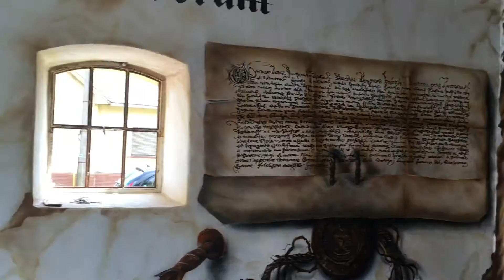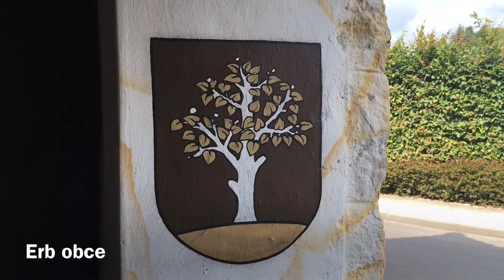Unikátna zvonica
Stará zvonica v Hornej Vsi pri Kremnici slúži aj ako autobusová zastávka. Cestujúcim ponúka prístrešie, aj kultúrny zážitok.